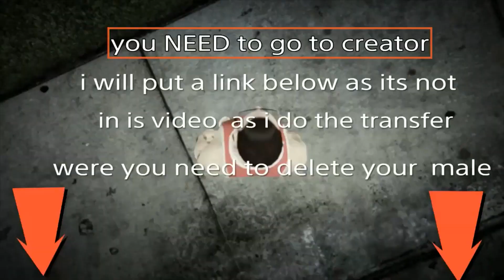new gta 5 modded female outfits with the transfer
GTA 5 ONLINE 2 FEMALE RYHARD OUTFITS USING THE TRANSFER
WITH THE TRANSFER YOU WILL LOSE YOUR OUTFITS USING THIS GLITCH
VERY EASY TO DO AND ITS SOLO

Music in this video
Listen ad-free with YouTube Premium
Song
Safe & Sound
Artist
DEAF KEV, Sendi Hoxha